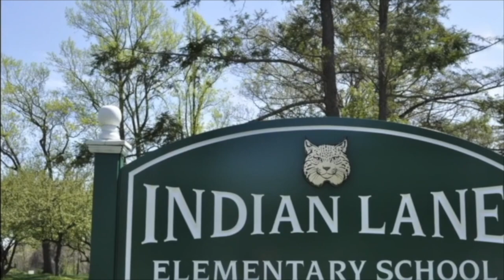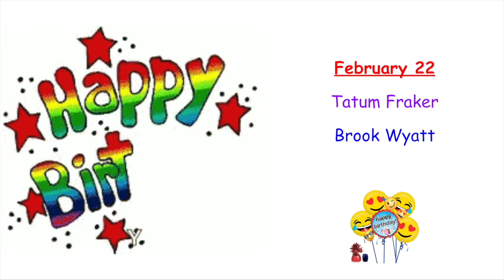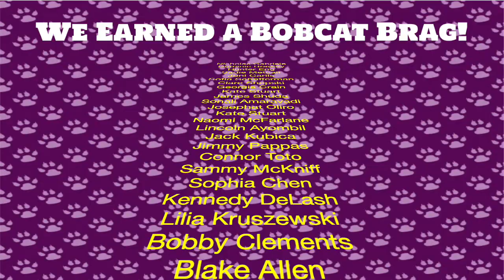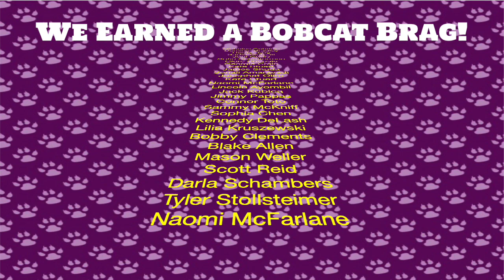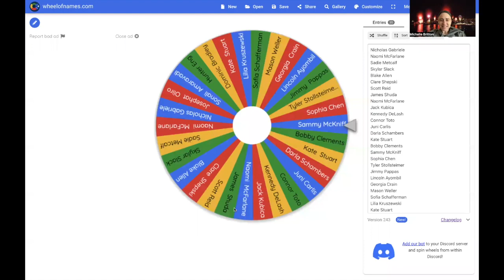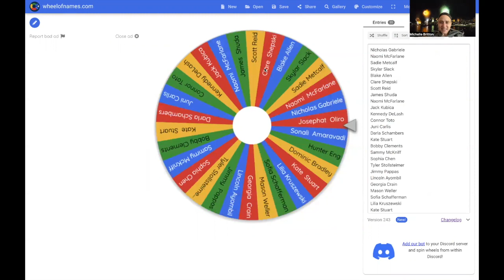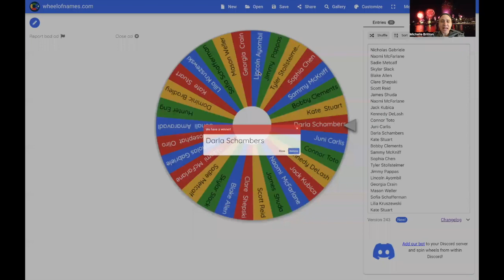NOTL 2 21 23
Indian Lane's morning announcements for Tuesday, February 21, 2023.